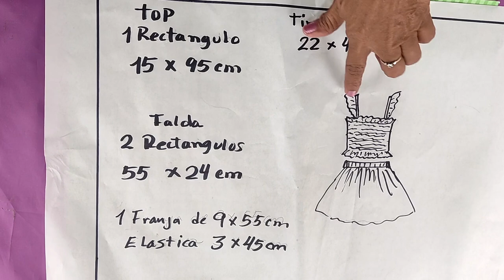DIY HERMOSO Vestido para nuestras niñas